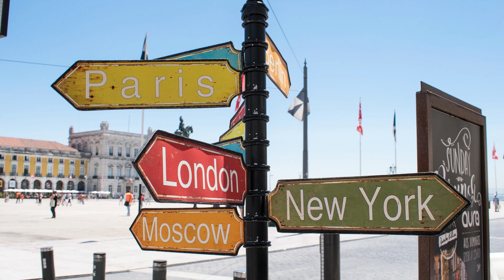Top Food Portugal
Join us on a delicious journey through the vibrant flavors and rich cultural history of Portuguese cuisine! From the famous salt cod dish, Bacalhau, to the sweet and creamy Pastéis de Nata, we'll explore some of the most iconic and mouth-watering dishes in Portugal. Along the way, we'll visit bustling markets, meet friendly locals, and soak up the natural beauty of this beautiful country. Whether you're a foodie looking for new culinary experiences or simply seeking inspiration for your next adventure, this video is sure to whet your appetite for all things Portuguese. Don't miss out on this gastronomic delight - hit play now and join us on this unforgettable food travel vlog!

Portuguesefood Portuguesecuisine Bacalhau PastéisdeNata Francesinha Portwine CozidoàPortuguesa Portugueserecipes Portuguesedishes Lisbonfood Portofood Portuguese seafood#Portuguesedesserts#TraditionalPortuguesefood#Foodtravelvlog#Foodie adventure#Culturalcuisine#Foodexploration#Gastronomy#Travelfoodvlog#Portugal#TopPortugal